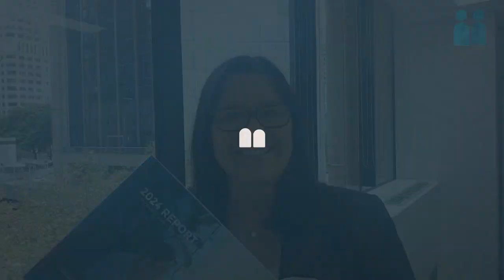The Four Generation Workforce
Find the job you love with people2people recruitment in 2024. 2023 Australia Excellence in Candidate and Client Service Award Winners. Take the next step of your career with opportunities across Australia, New Zealand, and the United Kingdom.

people2people is an award-winning recruitment agency connecting job seekers and employers together across Australia since 2006.
Take the next step of your career in 2024 with our people2people Talent Webinars